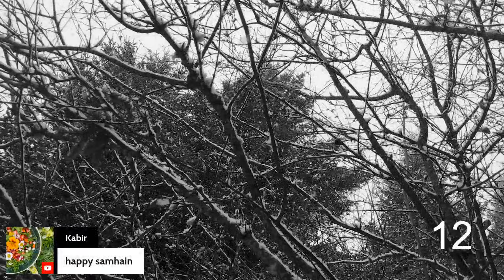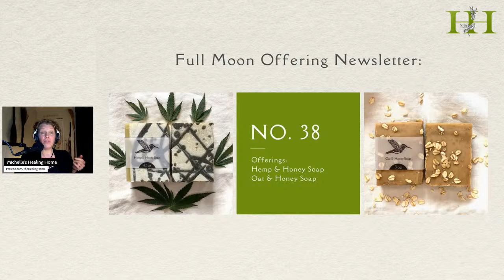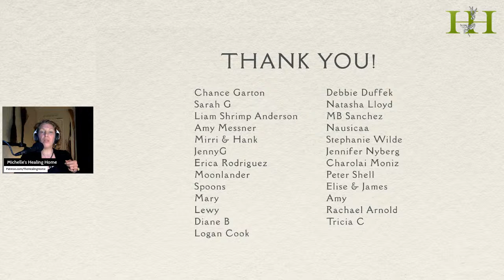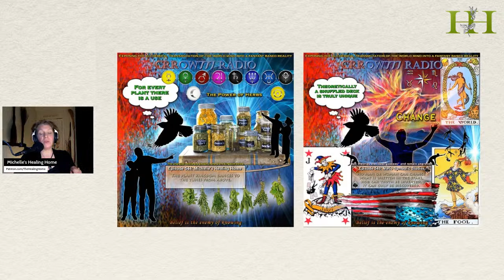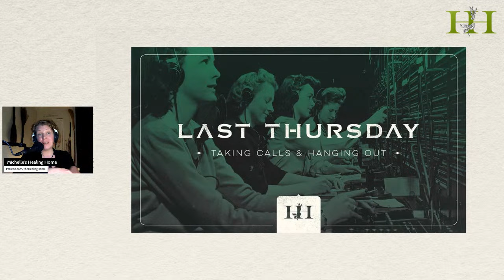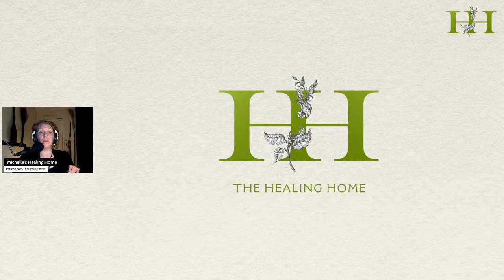The Healing Home: The Process w/ Dana of Rotting Jewels - Ep. 48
For this special Halloween episode, I’m very excited to welcome Dana of @rottingjewels into the Healing Home. Dana is a researcher of mind control, ritual abuse and human trafficking who is quote “Exposing friends to extreme content”. Join us as we discuss her deep dives into the real history of The Process Church of the Final Judgement, their connection to scientology, the hippie movement, current business endeavors and more.

By: Blackwater Holylight
Used w/ permission from Blackwater Holylight